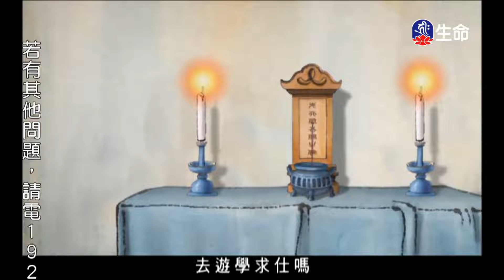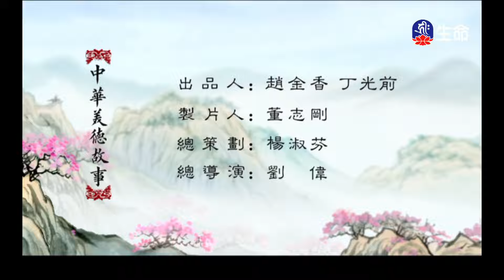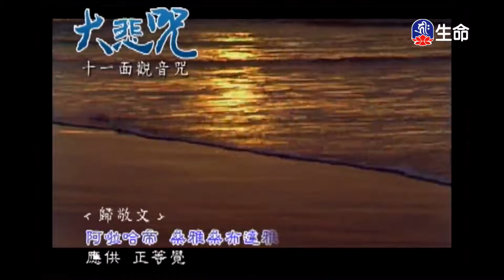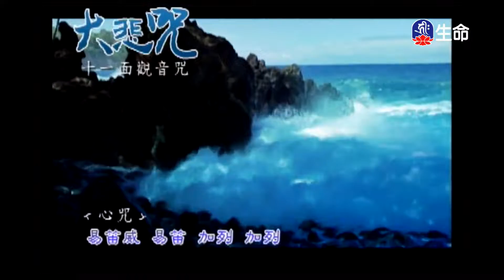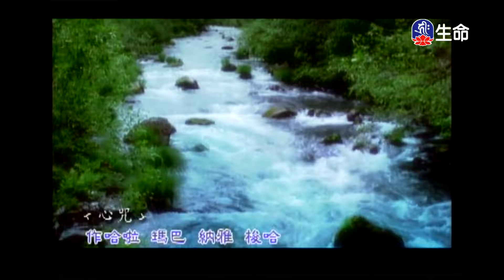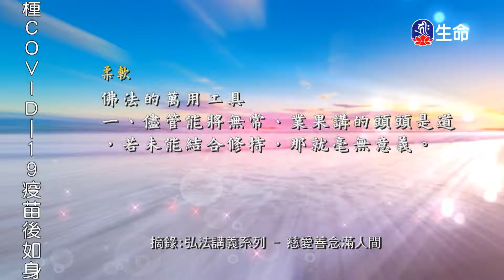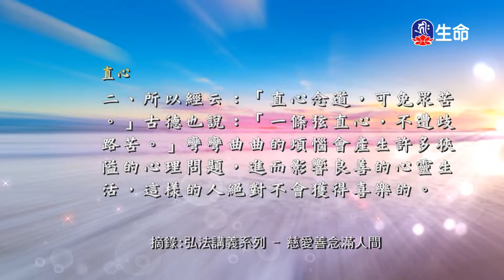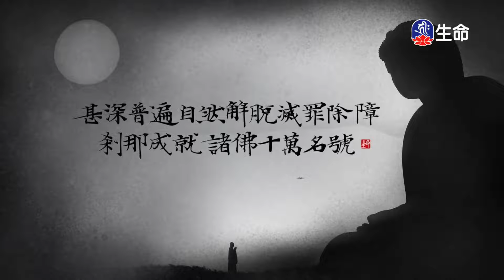孟母教子_中華美德故事_(lifetv_20220320_14:00)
中華美德故事_孟母教子。